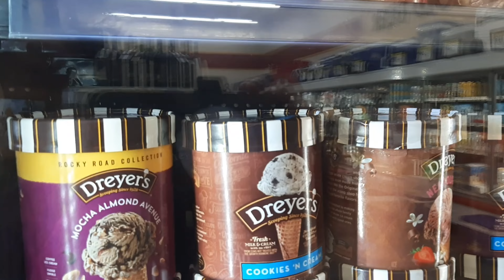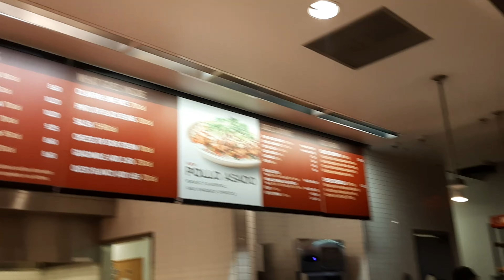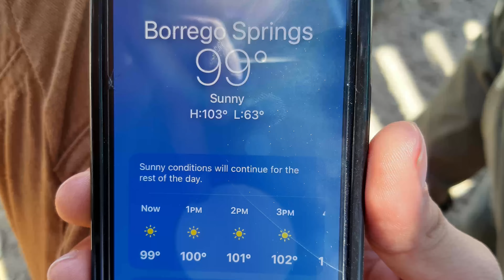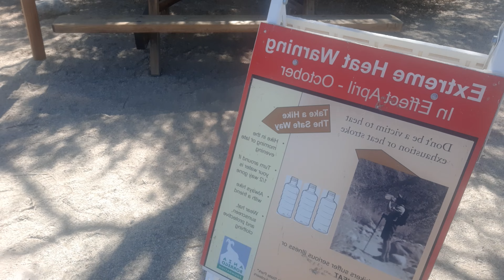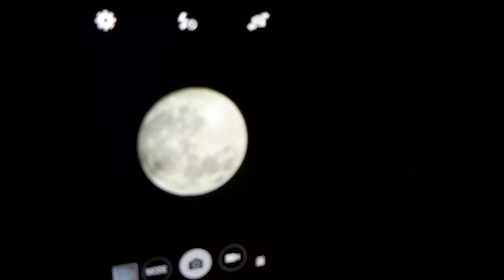A WEEKEND IN MY LIFE: High School, Pfadfinder, Surfen... 🇺🇸 Nicolas Vlog #14 | Schüleraustausch USA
Nicolas nimmt euch mit auf ein Wochenende während seinem Schüleraustausch in den USA.